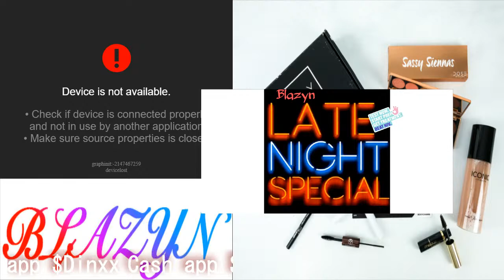James Gags Heidi, Boxy Charm Unboxing, Jeffree Star Speaks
James Gags Heidi, Boxy Charm Unboxing